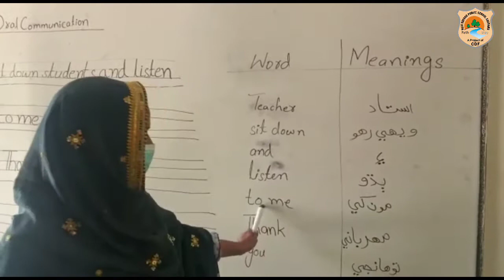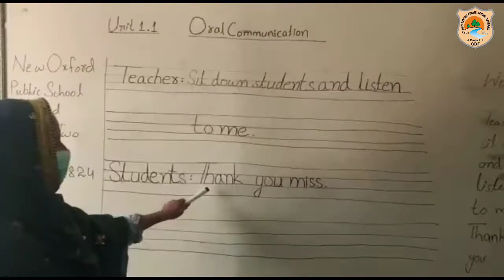Oral Communication | learn classes in Urdu Hindi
Online Classes
Class: Two
Subject: English
Unit:1.1
Topic: Orol Communication
Subject : Teacher.Zoya jamali